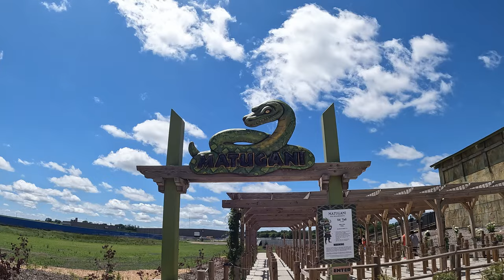Matugani Off-Ride Footage, Lost Island Themepark Intamin Launch Coaster | Non-Copyright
Matugani is the signature roller coaster at Lost Island Theme Park.  This is an Intamin hydraulic launch coaster that previously operated at Liseberg as Kanonen.  This is a small accelerator coaster, but it has a punchy layout and good elements.